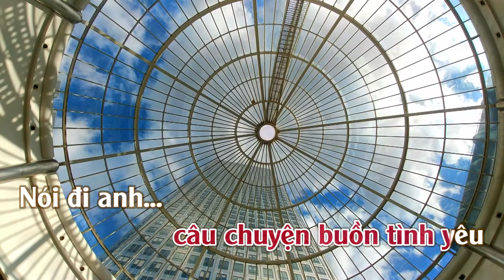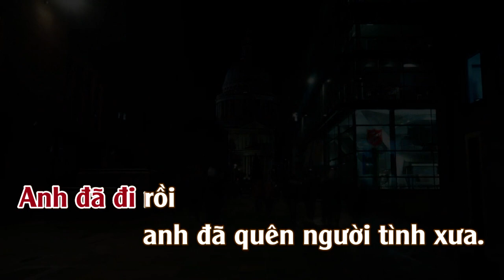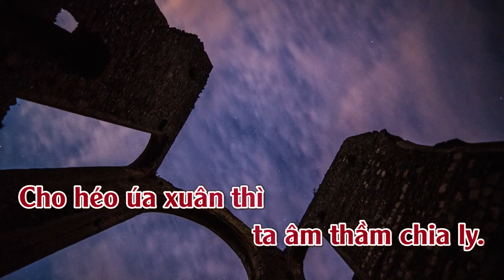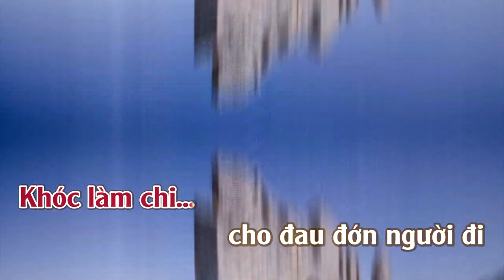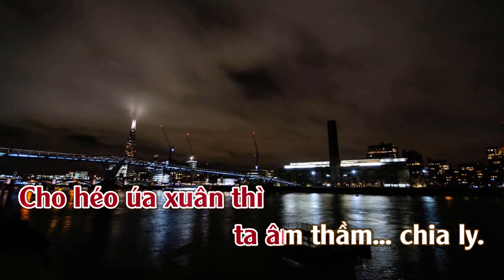Chia Ly | Karaoke | Tone | Nữ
Chia Ly